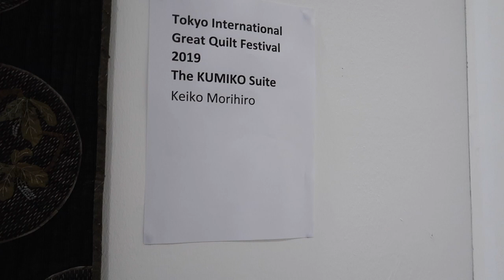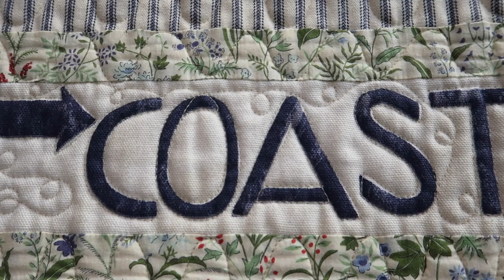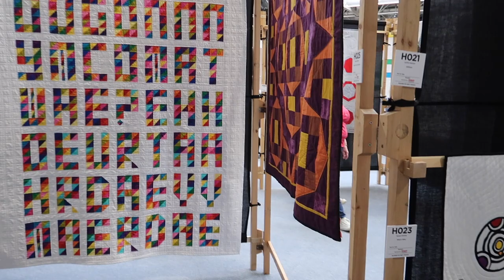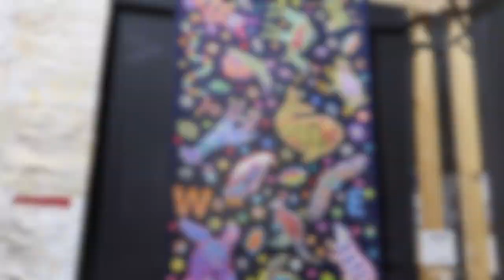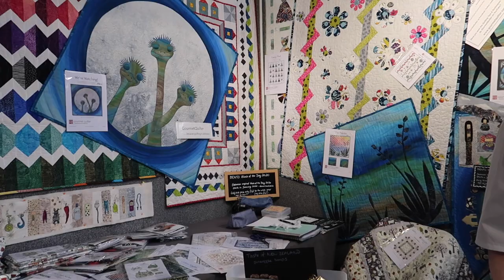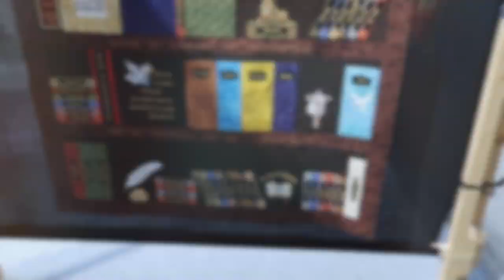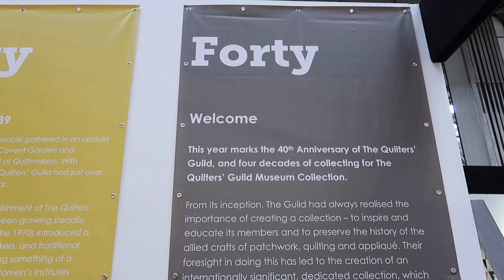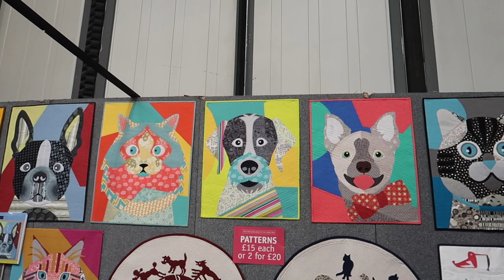Festival Of Quilts 2019 - UK - Vlog of the Quilts | Meeting Jenny Doan!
Join me as I tour the 2019 Festival Of Quilts in Birmingham, UK.